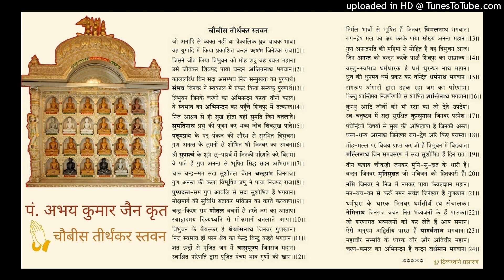चौबीस तीर्थंकर स्तवन (जो अनादि से व्यक्त नही था...) पं अभय कुमार जैन, देवलाली (महा.)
रचयिता व मधुर स्वर : पं अभय कुमार जैन, देवलाली (महा.)